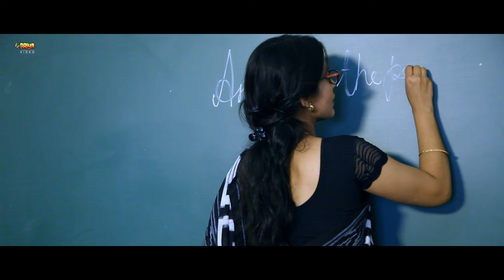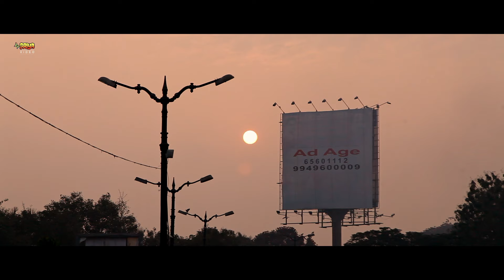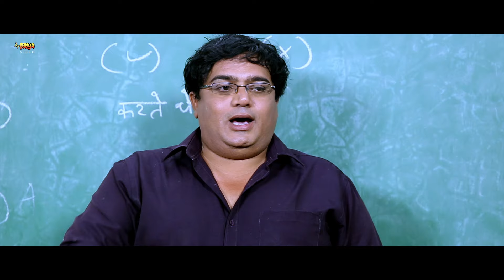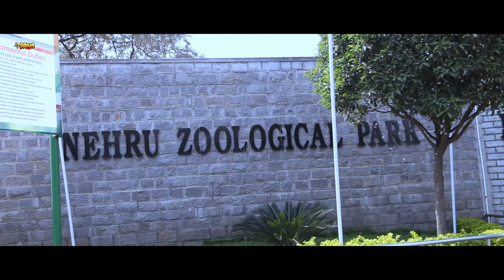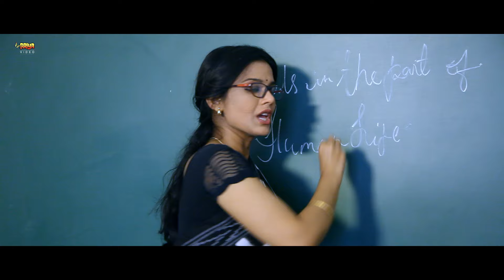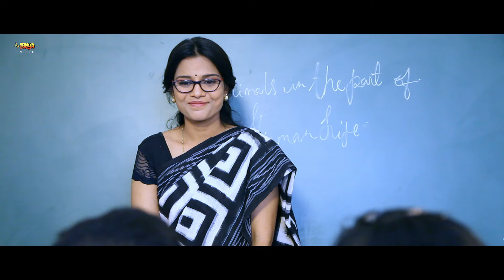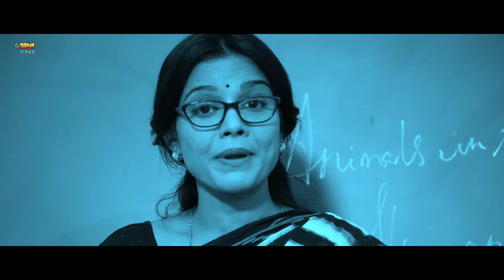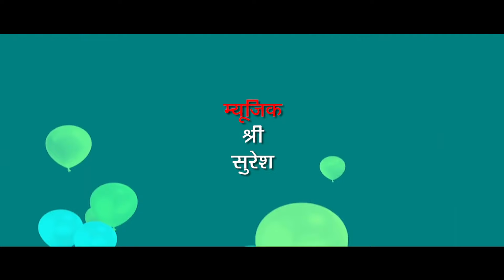Children's Special Hindi Dubbed Movie | Appu The Crazy Boy | Sai Sreevanth, Jashwa, Manogna, Jackie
Movie : Appu (The Crazy Boy)
Star Cast : Sai Sreevanth, Jashwa, Manogna, Jackie Etc…
Director : K.Mohan
Producer : Jitender Gulati